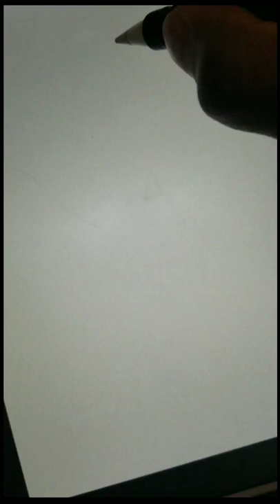Drawing "Let Me Solo Her" the true boss of Elden Ring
Should I finish this?